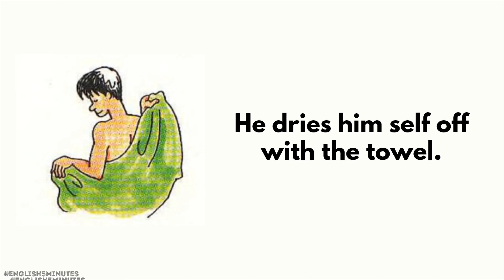Аудирование на английском: First Thing in the Morning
Аудирование на английском языке: First Thing in the Morning

Больше видео уроков на нашем канале "English 5 Minutes"

English listening #1